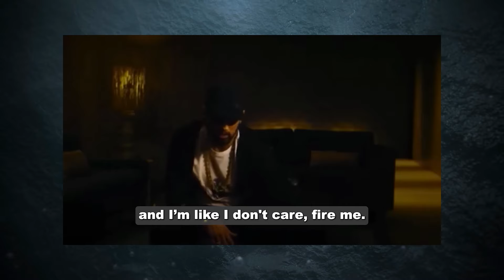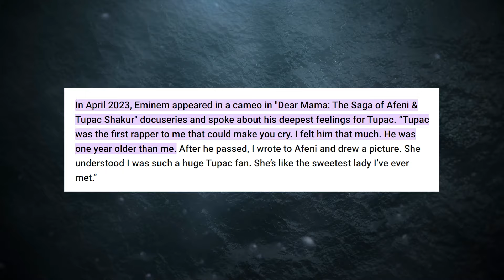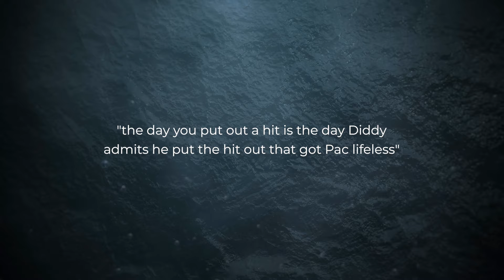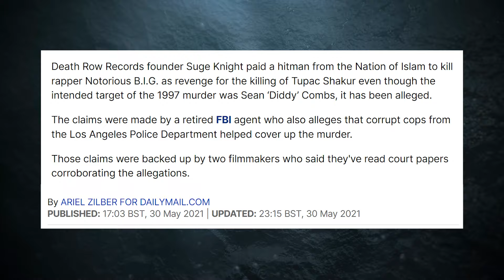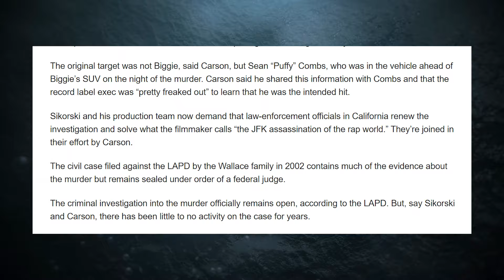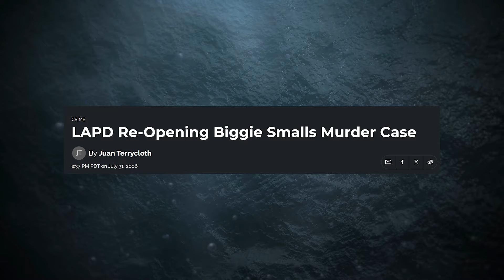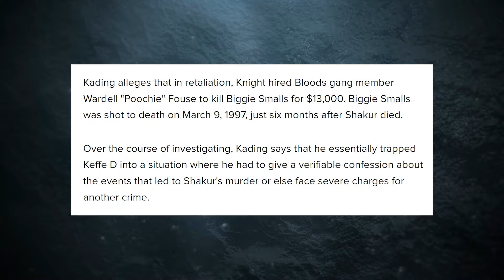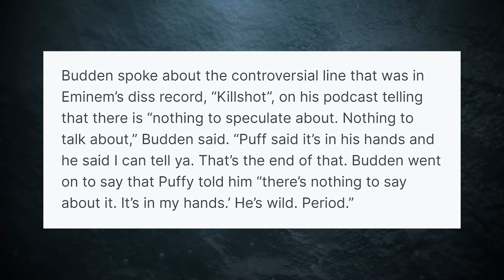Eminem BLASTS Diddy And Reveals Shocking Tapes Of His Freak-Offs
Amidst the swirling vortex of crazy theories, one figure stands prominently in the spotlight: the renowned rapper Diddy. Accusations have dogged him relentlessly, thrusting him into the unforgiving glare of public scrutiny for a significant portion of the year. Among the plethora of allegations swirling around him, one in particular refuses to fade into obscurity: the speculation regarding his involvement in the untimely end of Tupac Shakur. Persistent rumors suggest he orchestrated the execution, with various voices adding fuel to the fire in recent months. Notable among these voices are fellow rappers and former bodyguards, including the likes of Eminem.